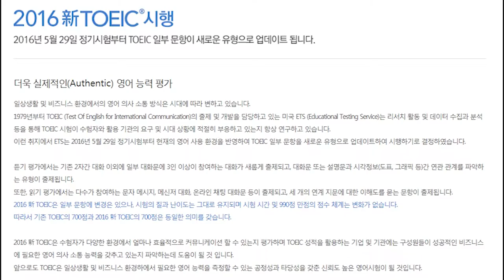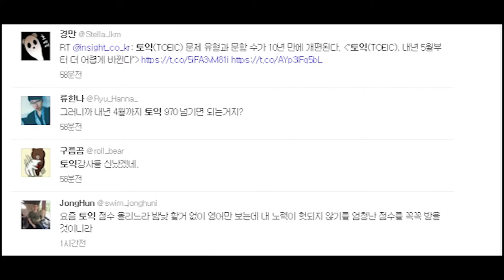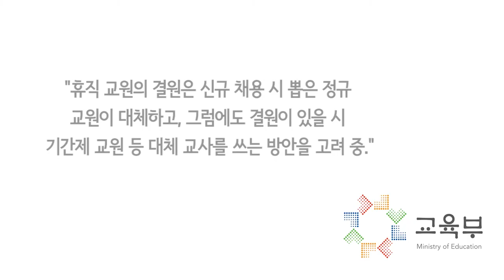[입시코리아매거진] 2015년 11월 첫째 주 주간브리핑(Weekly briefing)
[2015년 11월 첫째 주]
* TOEIC 10년만의 변화
* 교원 자율연수 휴직제